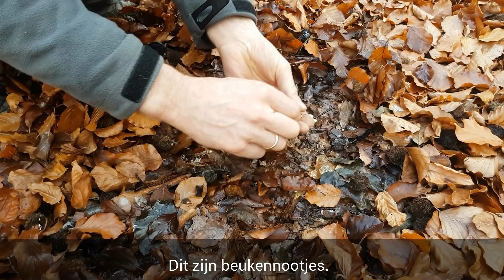Vlog #15: Kepen en beuken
Willem van Manen en Albert de Jong van Sovon lopen in een beukenbos en praten over Kepen. Wat is het eigenlijk voor beest? En wat heeft de Keep met beukennootjes te maken?
We weten meer dankzij tellingen voor het PTT-project en trektellingen maar ook dankzij metingen van de hoeveelheid beukennootjes in Europa.